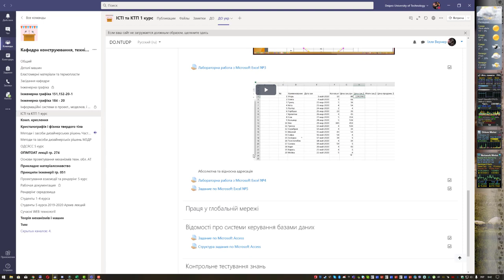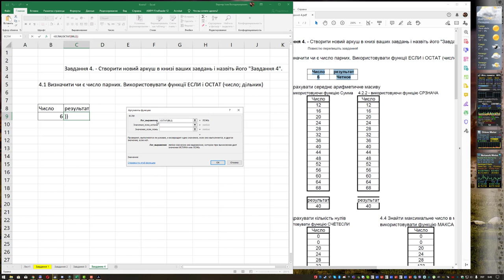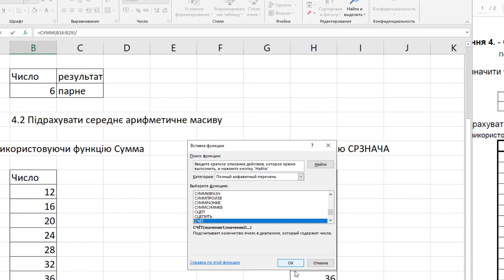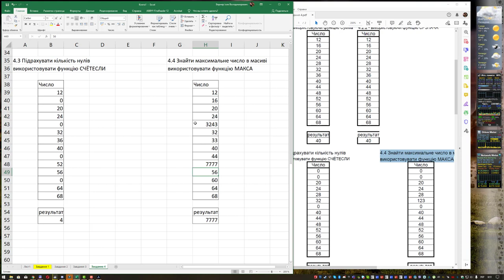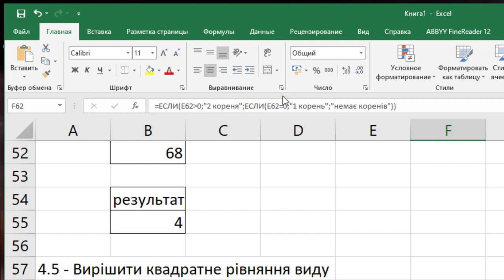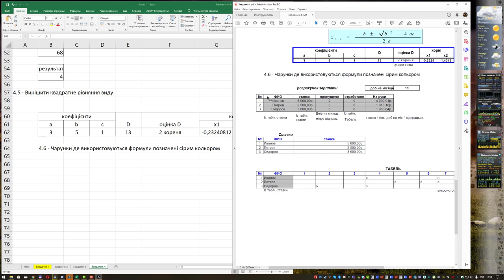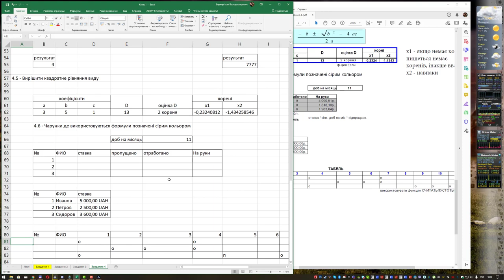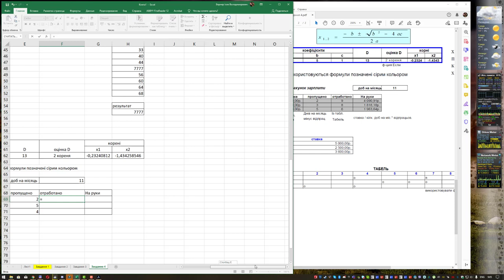Лабораторна работа з Excel № 4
Лабораторна работа з Excel № 4 - вбудовані функції